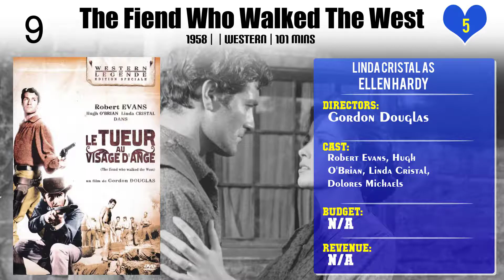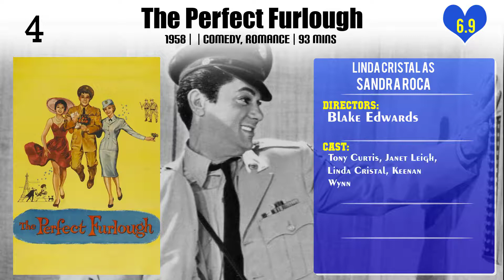Linda Cristal Top 10 Movies of Linda Cristal| Best 10 Movies of Linda Cristal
Top 10 Movies of Linda Cristal

Find the list of top 10 and best movies by Linda Cristal
Genio y figura
The Fiend Who Walked The West
Cry Tough
The Dead Don't Die
Love and the Midnight Auto Supply
Two Rode Together
The Perfect Furlough
Mr. Majestyk
The Alamo
El 7 leguas

Pl. Comment down your favorite movie of Linda Cristal